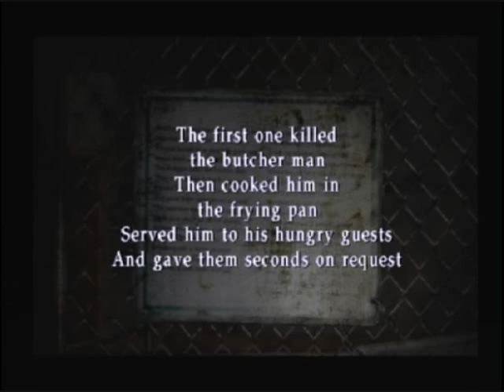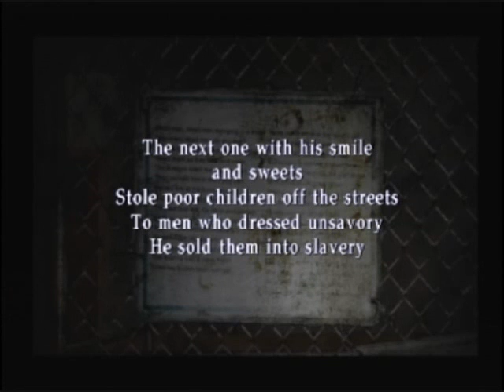Let's Play Silent Hill 2 - Pt 35 - Closing In on the Second Ending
With a few remaining loose ends to tie up, such as a couple of trickier puzzles and showing Eddie our chainsaw skills, we're back to the hotel. I really have to wonder though whose decision it was to change the boating mechanics on hard difficulty... I mean... how arbitrary is that? "We've made the monsters tougher, we've made James clumsy as all get out, what else could we do. BOATING!"